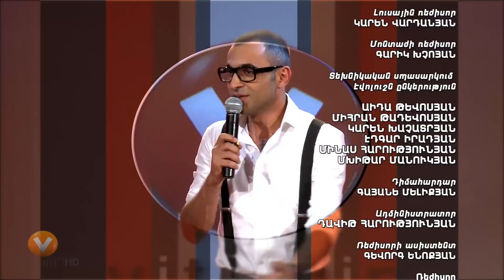Vitamin Club 156 HD - Apren paroghnery